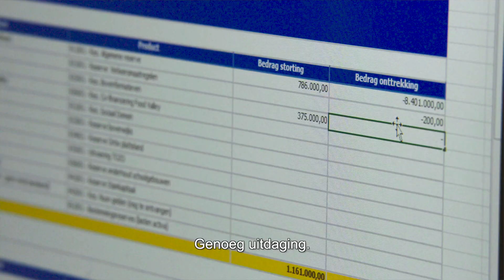Vacaturefilm financial controller Gemeente Barneveld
Voor Gemeente Barneveld heeft Krb. communicatie deze vacaturevideo gemaakt. In een vacaturevideo geef je een potentiële collega een kijkje in de keuken. Enthousiaste medewerkers vertellen over hun functie. Verhalen van medewerkers zijn authentiek en eerlijk. Kandidaten krijgen een goede indruk van hun eventuele werkplek. Gevolg: sollicitanten identificeren zich met je medewerkers. Grote kans op een goede match!

Meer weten?